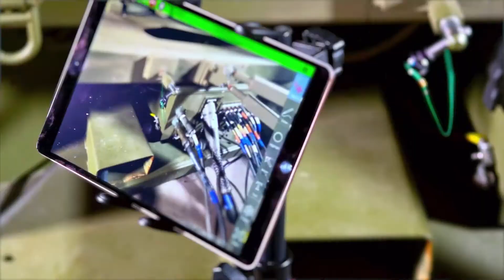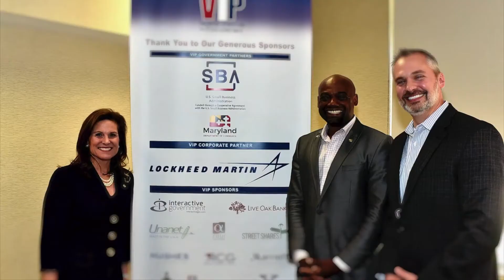2022 Business Awards Dinner: Corporate Achievement Award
Lockheed Martin Corporation was named the 2022 Corporate Achievement Award Winner by the Montgomery County Chamber of Commerce on November 10, 2022. William N. Wiechmann of Kaiser Permanente presented the award to Robert Head of Lockheed Martin Corporation.